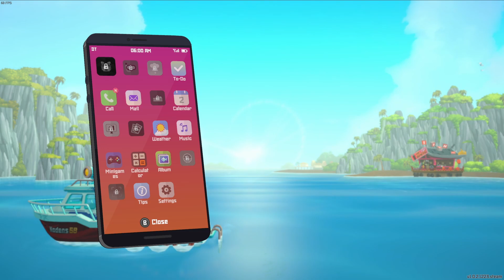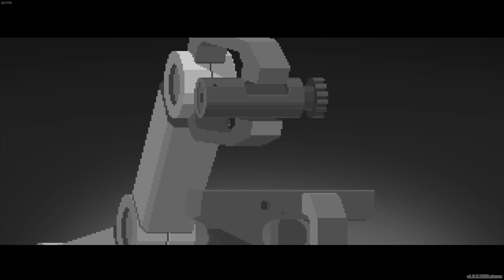Dave The Diver Ep 1: Into the Deep...Kitchen?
Not sure where we’re going with this one…
Other than going under…

MONTHLY HIGHLIGHTED ISSUE: NATIONAL SLAVERY AND HUMAN TRAFFICKING MONTH
Starting in 2010, January is National Slavery and Human Trafficking Prevention Month. Across the nation, law enforcement and other organizations strive to eliminate human trafficking. Join the effort to raise awareness and prevent human trafficking in your community.
• Knowledge – Learn how human trafficking is happening. to inform yourself about what human trafficking looks like.
• Get involved – If you suspect human trafficking report it. You can also volunteer through organizations committed to eliminating human trafficking. Contact local, state and regional service organizations to volunteer time, services or a donation.

It’s also National Blood Donor Month. So, please, give if you can.

And, if you need a break from all the seriousness of the world right now, January is also National Oatmeal Month, National Tea Month, and National Soup Month.  So, whatever works for you!